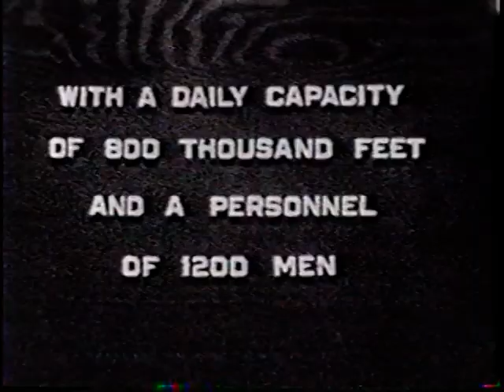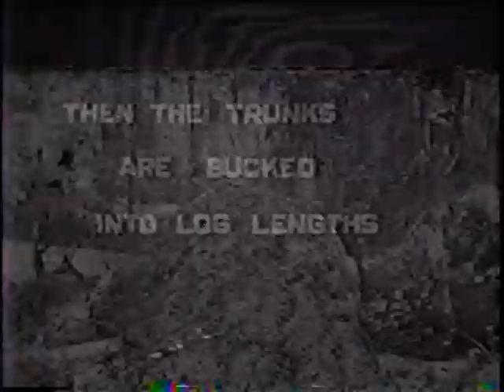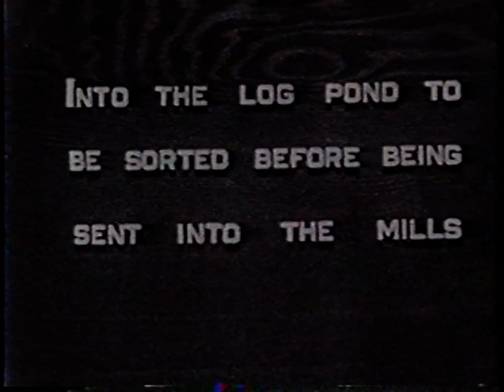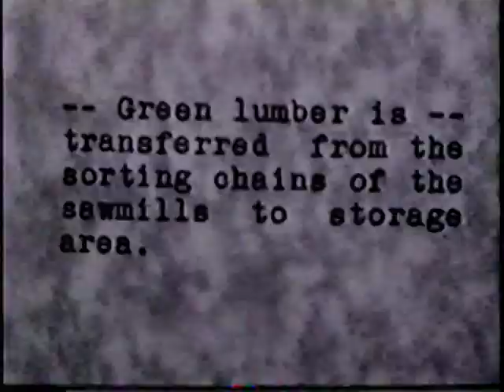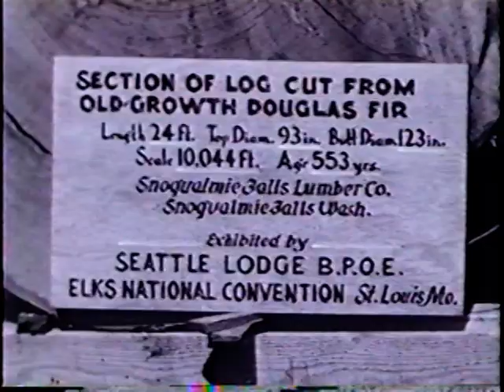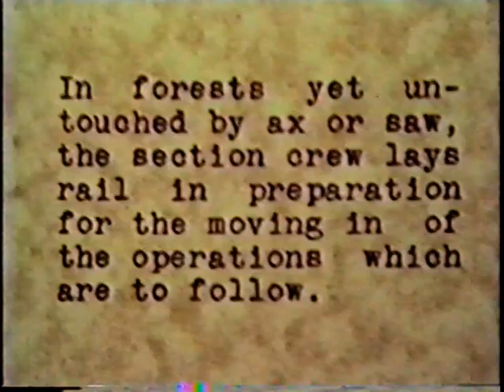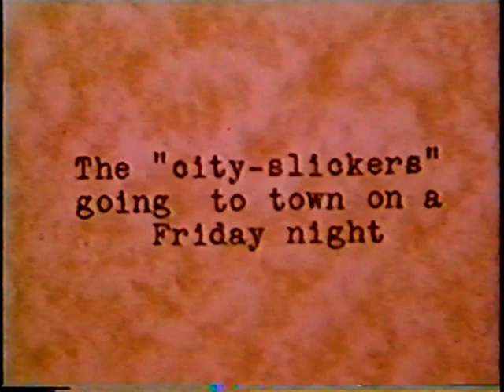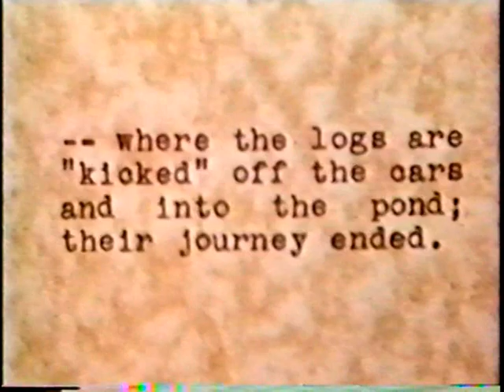Snoqualmie Falls Lumber Company Silent Film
Snoqualmie Falls Lumber Company mill and woods operations, early 1920 through 1939 becoming color about half way through. You may want to silent dubbed audio.